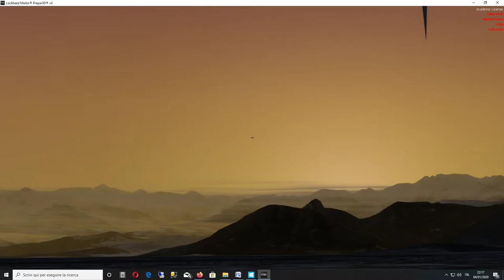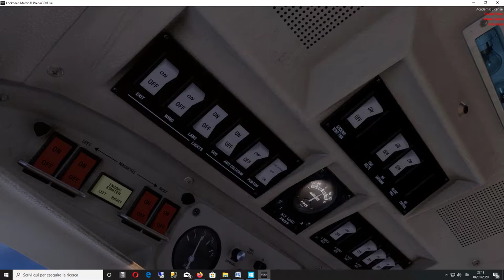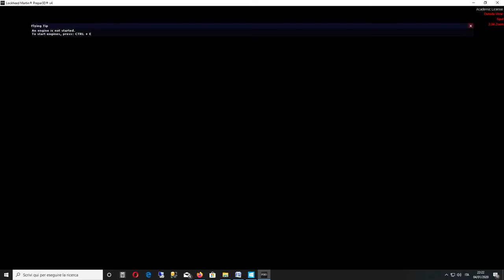P3D Atterraggio a Torino Aeritalia (LIMA)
Landing at Torino Aeritalia (LIMA) con Piper PA-31 Navajo, by Carenado).

Simulatore: Lockheed-Martin Prepar3D v 4.
Meteo reale: FSXWX.